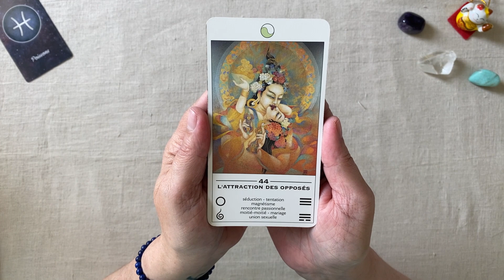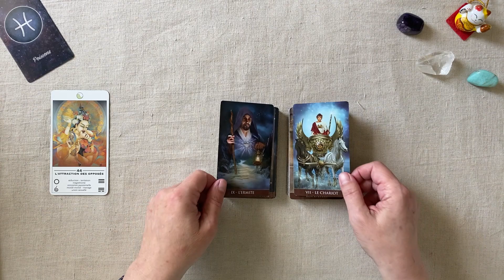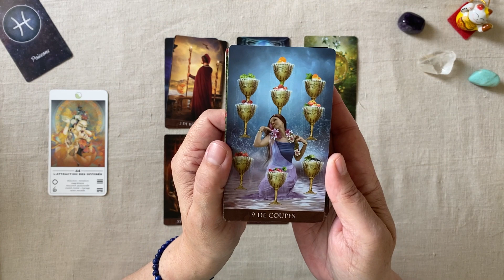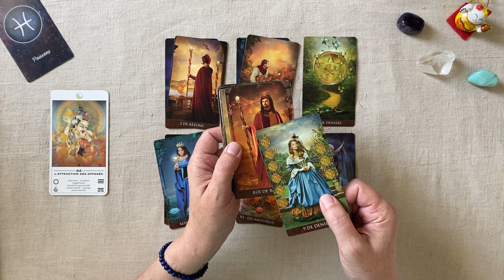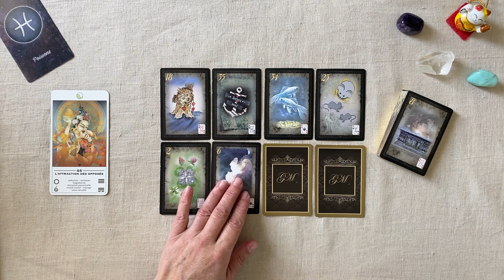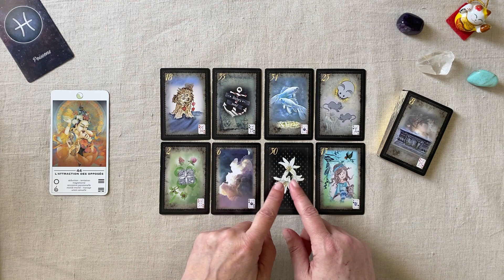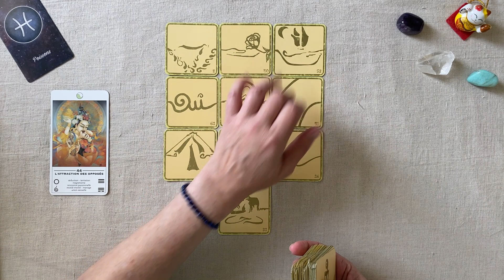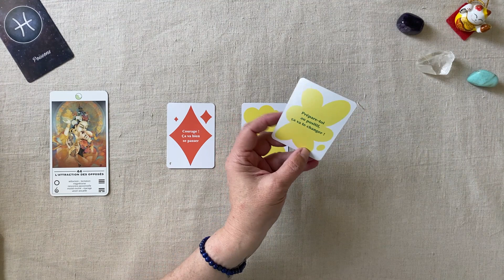POISSONS SEMAINE DU 20 AU 26 MARS 2023 GUIDANCE HOROSCOPE FAMILLE TRAVAIL FINANCES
Horoscope pour le signe astrologique poissons  - Guidance intuitive  pour la semaine du 20 au 26 mars 2023 FAMILLE - TRAVAIL - FINANCES

Jeux utilisés :
- Oracle TAO
- Arcanum tarot
- Magic golden Lenormand
- La voyance cash de Joe